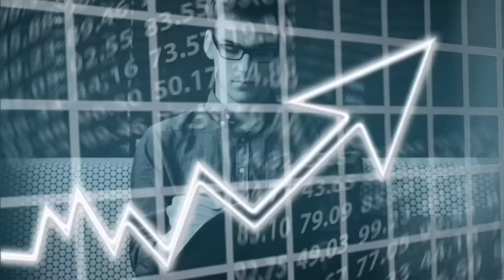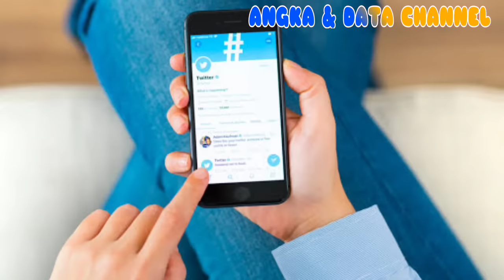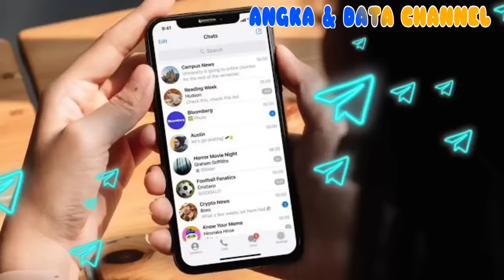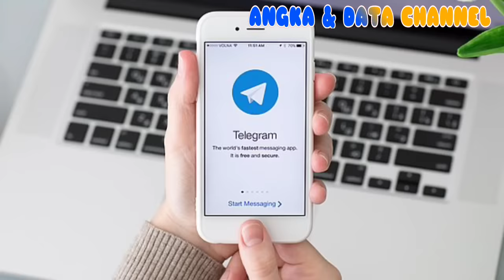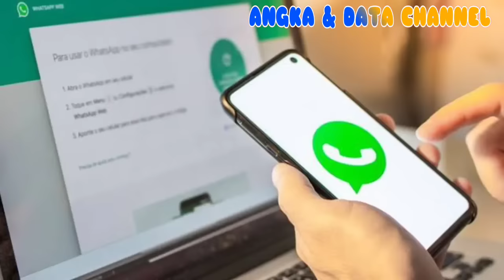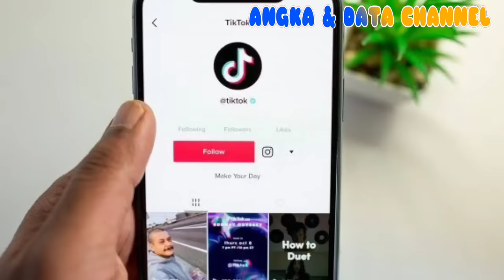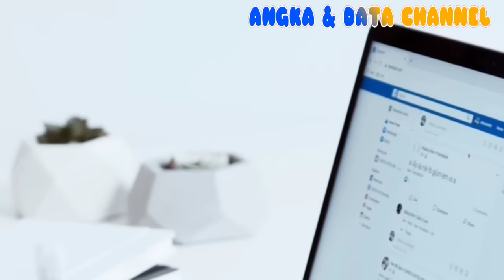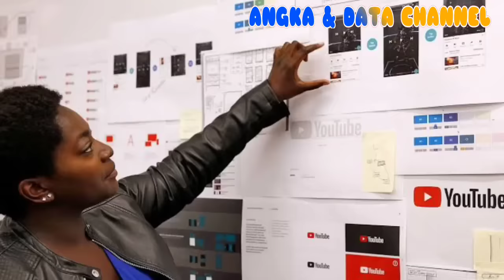Profil & Agama Para Pendiri 7 Aplikasi Media Sosial Terpopuler Yang Kita Pakai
Source:
TERIMA KASIH